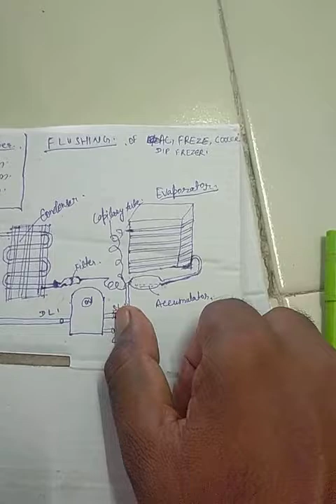Flushing of AC /freezer /Dip freezer .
Flushing of AC freezer and Dip freezer.